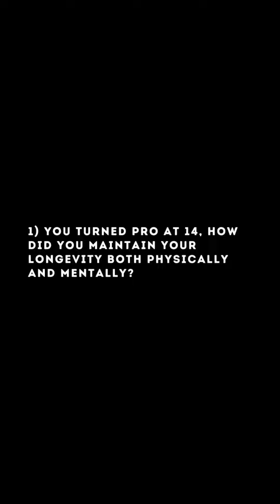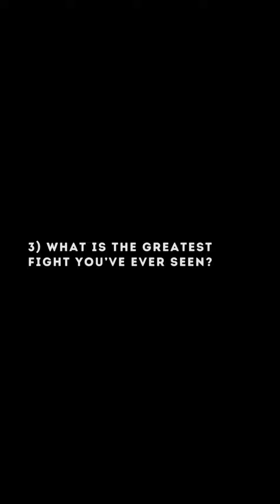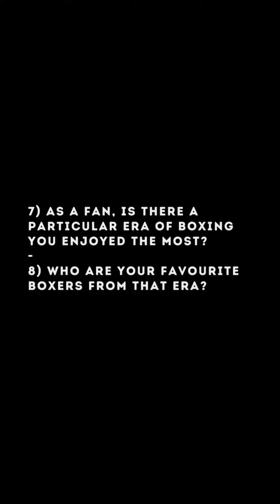10 Rounds with Liam Harrison EP1 - 8x Muay Thai World Champion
Liam Harrison is one of Britain’s greatest ever fighters - an 8x Muay Thai World Champion. He answered 10 questions on his career, in episode 1 of 10 rounds with Dan Morley Boxing